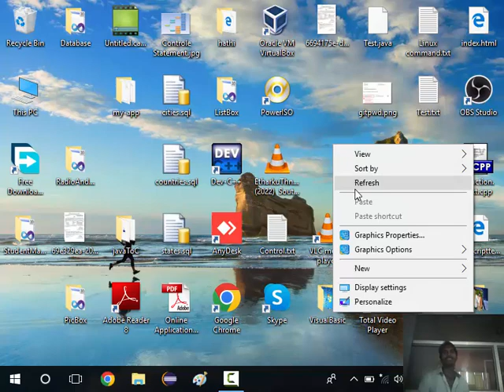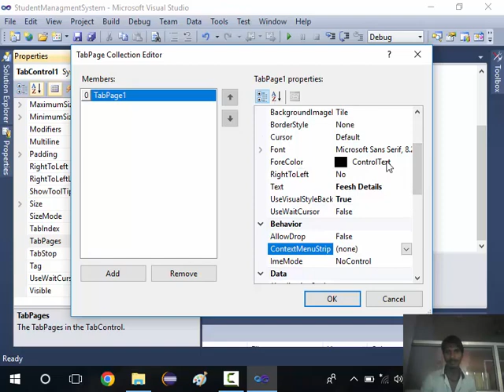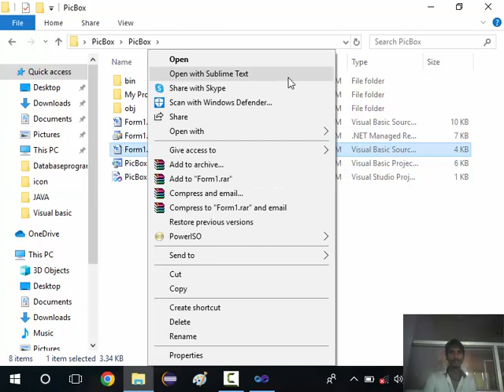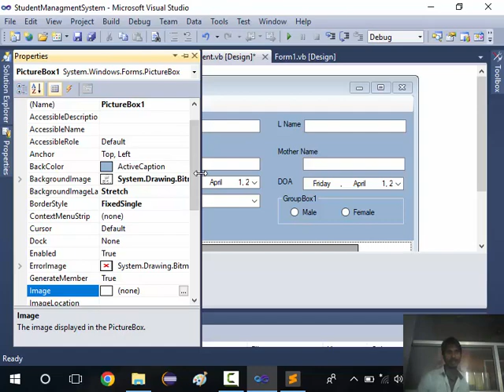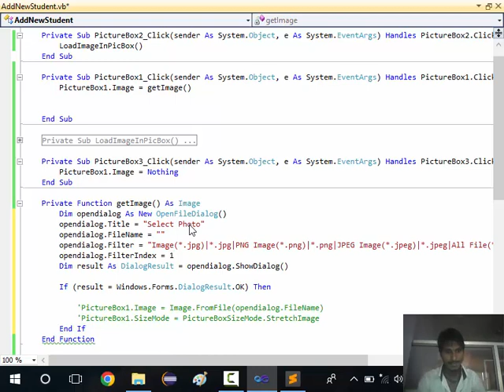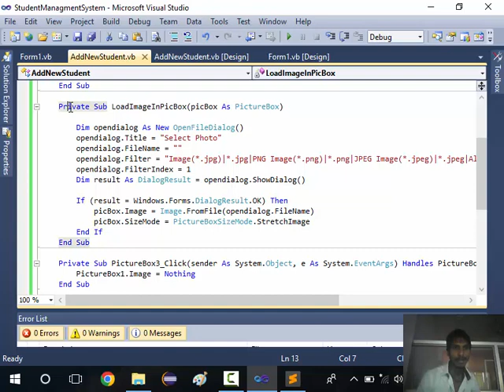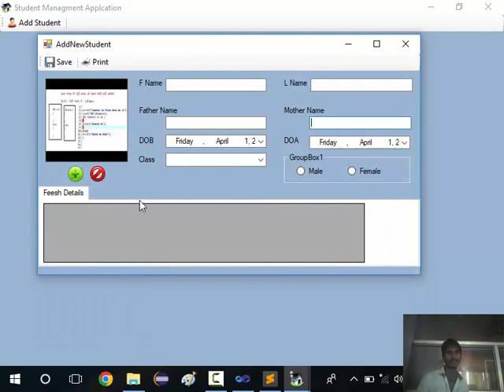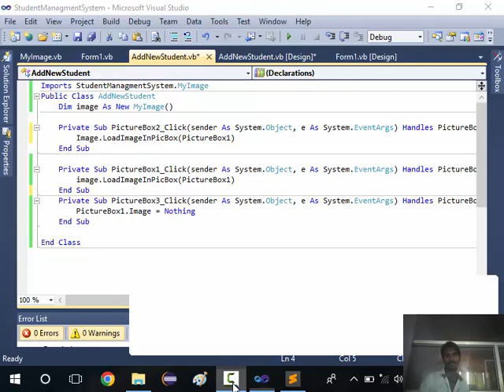16. visual Basic | Student management part 2 | Load Image In PictureBox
16. Visual Basic | Student management part 2 | Load Image In PictureBox  | Semant Sir
| Visual Basic Tab Control | Visual Basic Dialog Box